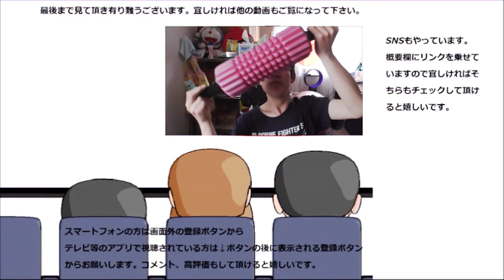明治 スーパーカップショコラオランジュを食べてみた。チョコとオレンジ相性バッチリ！！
明治　スーパーカップショコラオランジュを食べてみました。
チョコとオレンジのバランスが相性バッチリ！！これは凄い～
贈り物は此方まで↓
〒153-0042